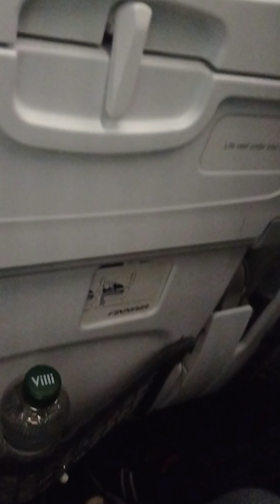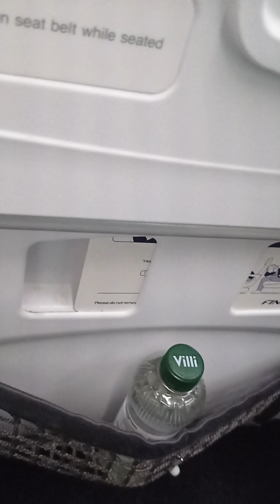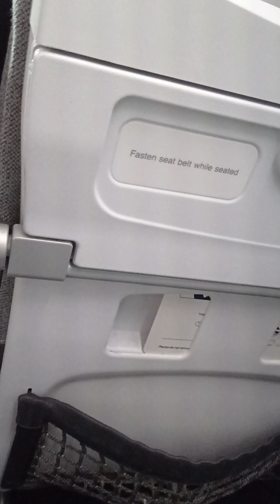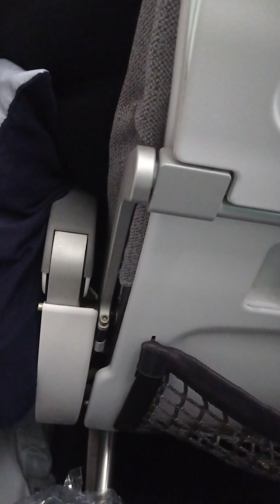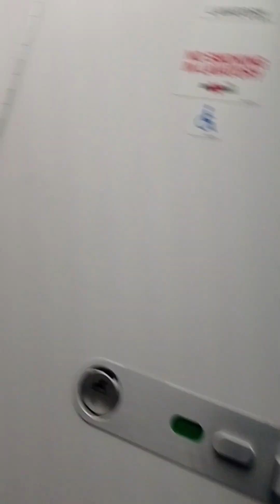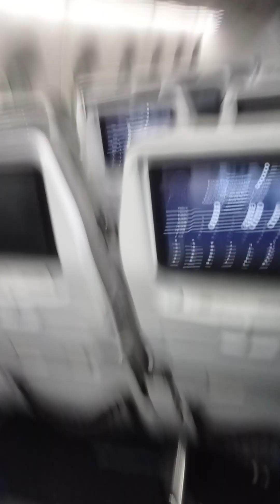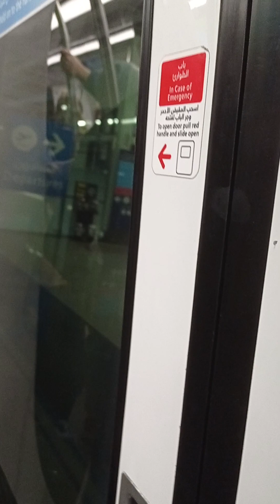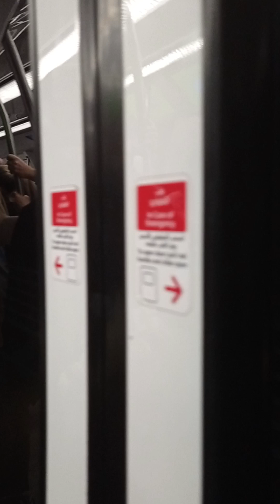kävely koneesta ulos